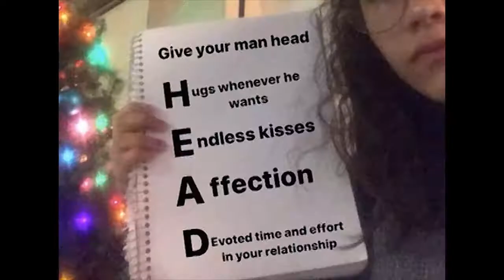I love Team Love 💖💓💞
please join team love 😤